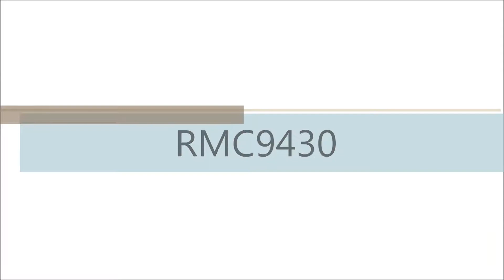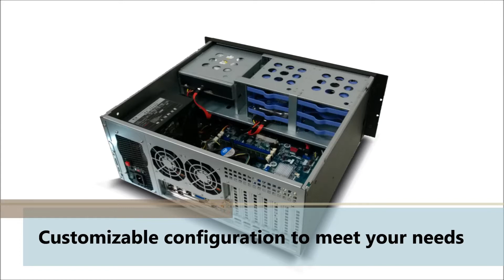RMC9430 - Rackmount PC with 8 x drive bays and 7 expansion slot in a 4U 15.25" depth chassis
4U high rack mount computer
15.25 inch short depth chassis
Multiple Core processor
ATX mother board
2 x 5.25 inch open drive bay,
6 x 3.5 inch hidden drive bay
Front accessible USB port
7 x open PCI / PCI Express expansion slots
380W PS/2 power supply